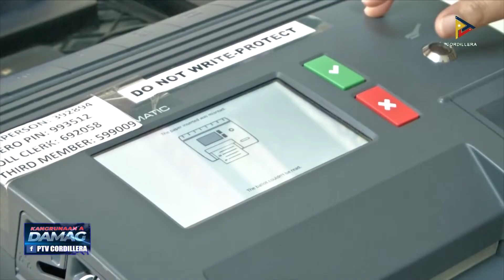Kaso ti COVID-19 iti pagilian, possible a ngumato kalpasan ti eleksyon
KangrunaanADamag | Kaso ti COVID-19 iti pagilian, possible a ngumato kalpasan ti eleksyon